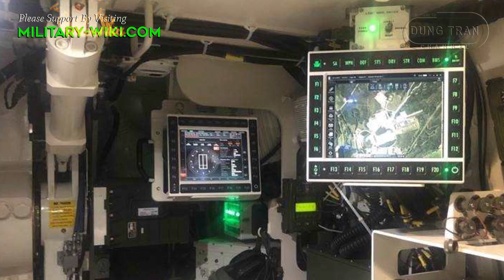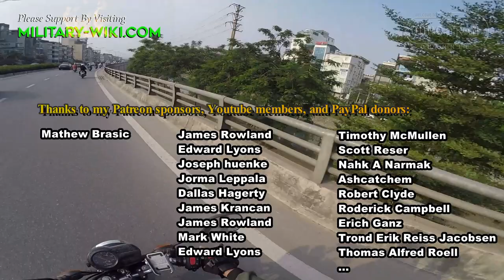AS9 Huntsman: Australia's K9 Thunder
Korea's K9 Thunder is the world's best-selling self-propelled howitzer, without a doubt. At the end of 2021, Australia became the latest customer of this weapon system. In Australia, the K-9 will be known as the AS9 Huntsman, and is scheduled for local production to begin in 2024. The AS9 Huntsman is an Australian version of the South Korean K9 self-propelled howitzer.